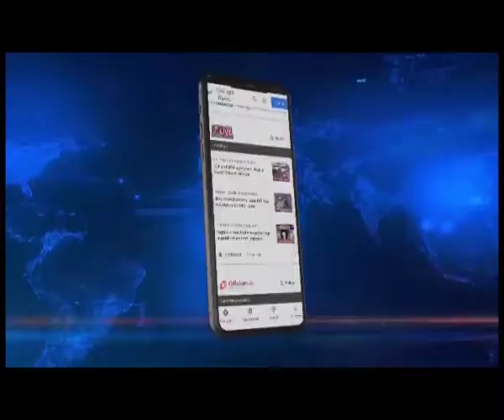मानस उद्यान के बाहीबाड़ी रेंज में गैंड ने वनकर्मी के खदेरा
मानस राष्ट्रीय उद्यान के बाहीबाड़ी रेंज में गैंडे ने वनकर्मी पर हमला कर दिया। यहां एक व्यस्क गैंडे ने वनकर्मी के वाहन को खदेरा। तस्वीर वनकर्मी के कैमरे में कैद हो गई।